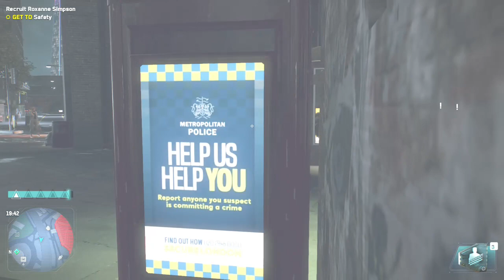Destroy the Illegal Shipment Watch Dogs Legion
how to destroy the illegal shipment in watch dogs legion,
Destroy the Illegal Shipment,
Sony Interactive Entertainment,
Illegal Shipment Watch Dogs Legion,
Watch Dogs Legion Destroy The Surveillance Tech Shipment at Horizon Multinational side missions,
Destroy the AI Blueprint Recruit Beth Chua quest,
Watch Dogs Legion walkthrough,
Destroy The Surveillance Tech Shipment at Horizon Multinational Watch Dogs Legion,
Potential Recruit Watch Dogs Legion,
WatchDogsLegion, wetpuppypaws,
Watch Dogs Legion stealth gameplay
PS4share, PlayStation 4, Watch Dogs®: Legion,
Watch Dogs Legion side missions, Watch Dogs Legion gameplay,
WD Legion walkthrough,
Watch Dogs Legion Destroy The Surveillance Tech Shipment at Horizon Multinational walkthrough,
Destroy the AI Blueprint Recruit Beth Chua,
Destroy the AI Blueprint Recruit Beth Chua Watch Dogs Legion quest,
Destroy the AI Blueprint Watch Dogs Legion Recruit Beth Chua,
WATCH DOGS: LEGION All Cutscenes (Game Movie) 1080p 60FPS HD,
watch dogs legion gameplay,watch dogs legion trailer,
watch dogs legion ending,watch dogs legion character customization,
watch dogs legion all cutscenes,watch dogs legion game movie,
Watch Dogs Legion Bloodline Cutscenes,Watch Dogs Legion Bloodline Movie,
Aiden Pearce Cutscenes,Watch Dogs Legion Bloodline Full Movie,
Watch Dogs Legion Bloodline All Cutscenes Movie,All Cutscenes,
All,Cutscenes,Full,Movie,4K 60FPS,4K,60FPS,
open-world,future,fight,rebel,Rebellion,Resistance,Resist,E3,
Gamescom,2019,milices,war,Recruit,Action,RPG,Game,Ubisoft,
Stealth,Hack,Hacker,hacking,Phone,night,dark,UK,drones,pig,
masks,skulls,guns,Sue,Viktor,Alan,Spider-bot,Spiderbot,openworld,
bot,Granny,cyberpunk,mask,near future,near-future,
umbrella,Brexit,best team